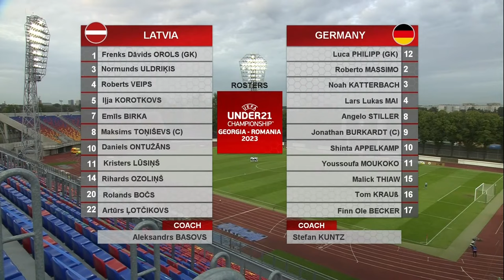Latvia vs. Germany | Full Game | U 21 Euro Qualifier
Watch the qualifier match for the U 21 European Cup between Latvia and Germany in full length on German Football!